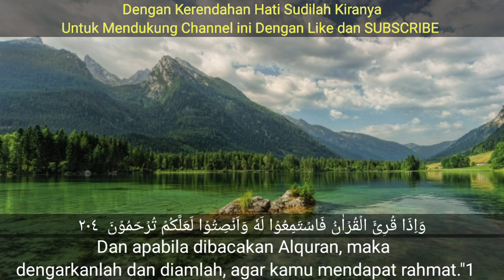DZIKIR SENIN MALAM QUR'AN SURAH AL-MULK/الملك MENYENTUH HATI BIKIN NANGIS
"Ya Allah, sesungguhnya aku berlindung kepada Engkau dari kebingungan dan kesedihan. Aku berlindung kepada Engkau dari rasa lemah dan malas Aku berlindung kepada Engkau dari sifat pengecut dan kikir. Dan aku berlindung kepada Engkau dari lilitan utang dan tekanan tekanan manusia.” ya Allah terimalah doa-doa kami sungguh engkau maha mendengar, dan terimakasih taubat kami engkau maha menerima taubat dah maha penyayang" Amiin